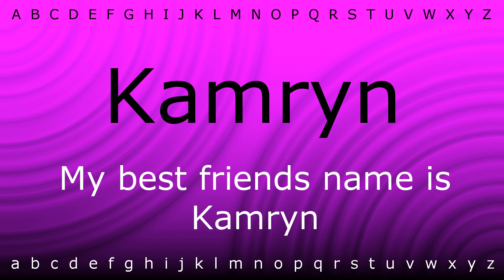How to pronounce 'Kamryn' with Zira.mp4